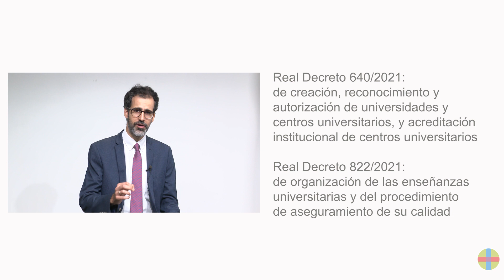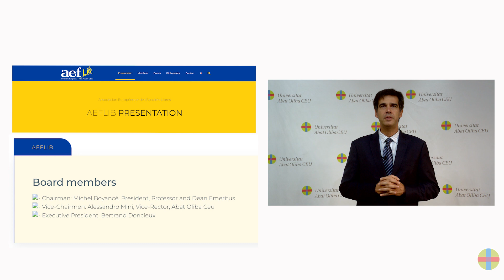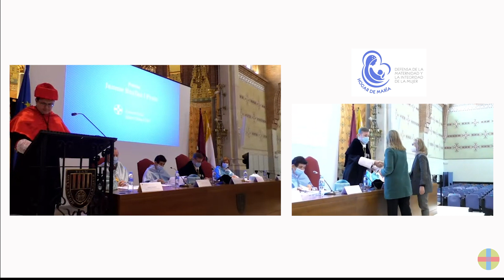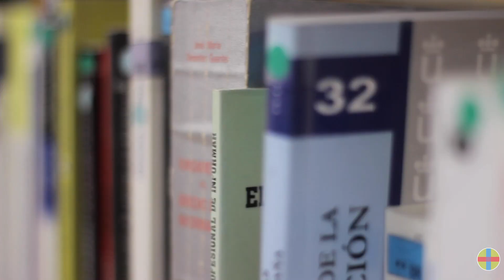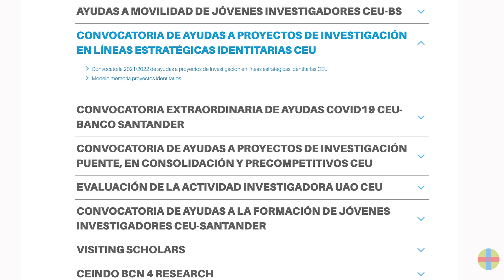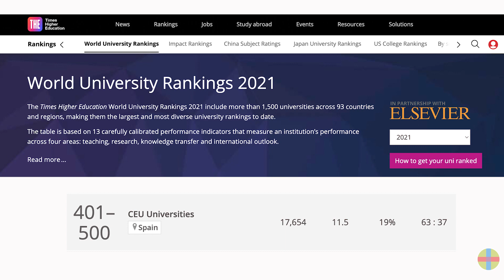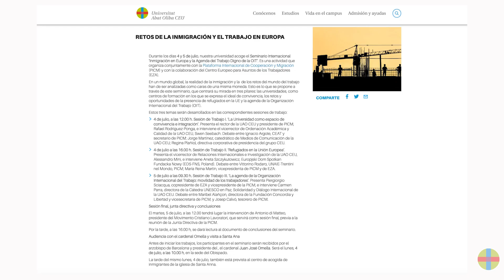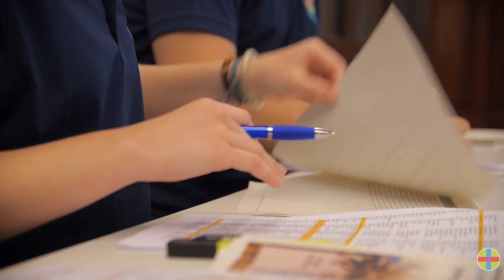Memoria UAO CEU curs 2021 22